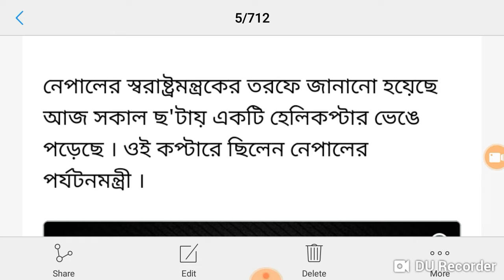হেলিকপ্টার দুর্ঘটনা মৃত পর্যটনমন্ত্রী..জানুন বিস্তারিত ..nepal